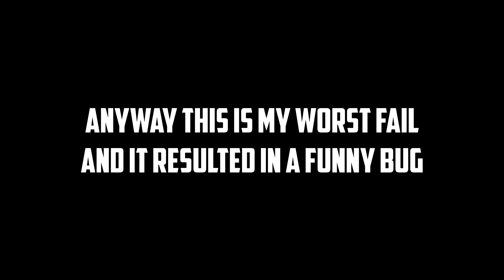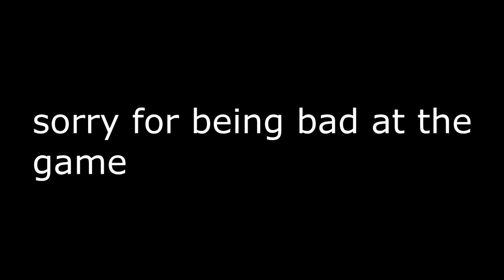The Flawless 93% ~ WEIRD WAVE BUG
Title: The Flawless 93% ~ WEIRD WAVE BUG

Geometry Dash►AzaFTW

Thumbnail Maker►